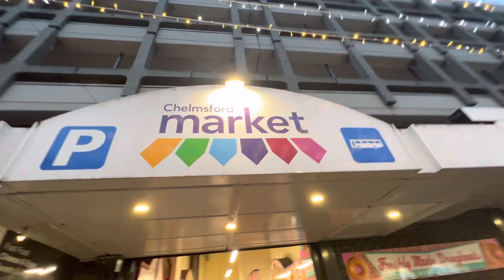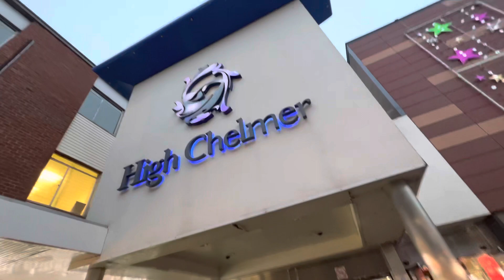Merry Chelsmford Christmas Everyone-2022